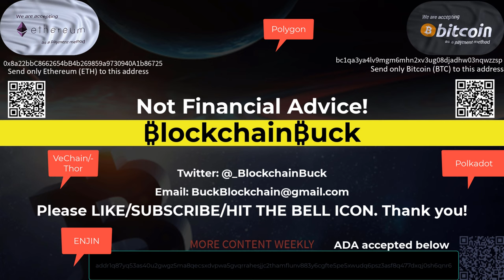BLOW OFF TOP!!! SKIING AND CRYPTO!!! HD 4K!!!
Turn on 4K mode in video settings for better visuals once the 4K version is live.

Demonstrating the importance of taking profits on the way up and on the way down as long as you are not selling at a loss.  Buy the dip!  Enjoy!  Entertainment purposes only.